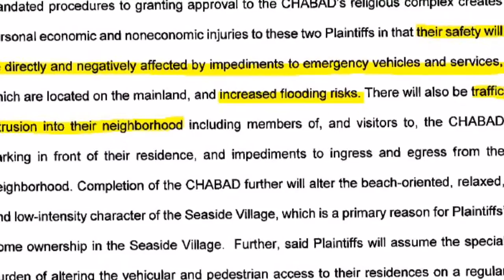Chabad Project in Boca Raton 'On Standstill' as Residents File Revised Lawsuit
Construction of a new synagogue near downtown Boca Raton is on hold as legal battles surrounding the project advance.